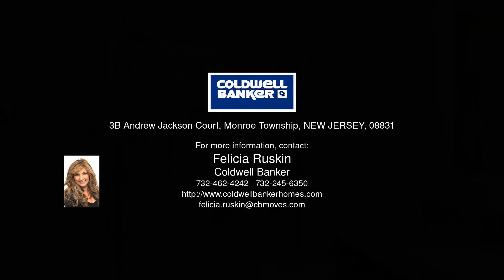3B Andrew Jackson Court, Monroe Township, NJ 08831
Felicia Ruskin
Coldwell Banker